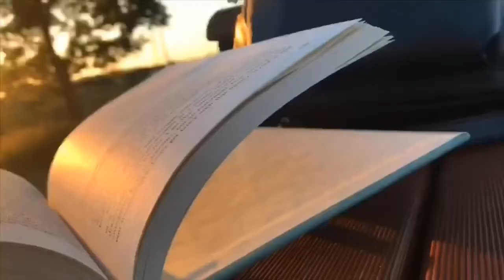70 - 80% off Nike Store in Mitsui Outlet Japan | Murang Nike Shoes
Here’s the Nike Store in Ryo Mitsui Outlet. Lots of sale for this month of January. Enjoy your shopping!

Lets be friends in my other social media account:

instgram: simplyhappys2